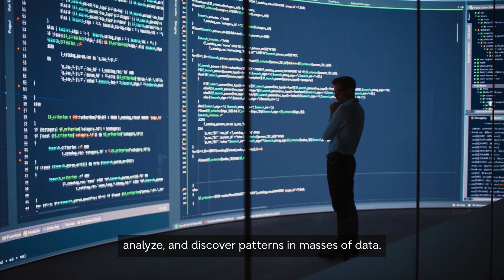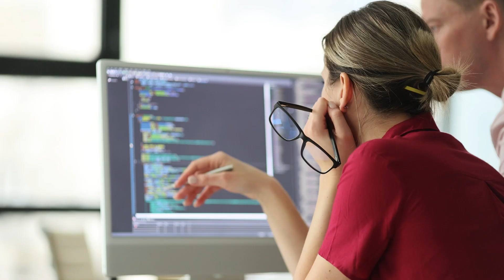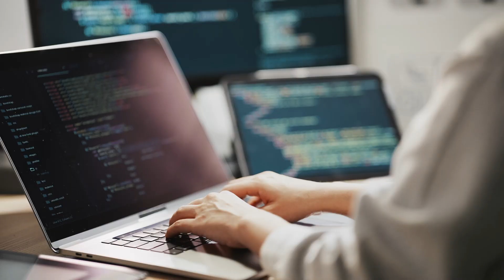Fujitsu AI Technologies for Sustainability Transformation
Overview of Fujitsu AI Technologies that underpin the Fujitsu Uvance key focus areas. We explain with examples how we help solve organizational and social challenges using our key AI technologies such as Genomic AI, Graph AI, Explainable AI, etc., and talk about how we can together build a sustainable future.